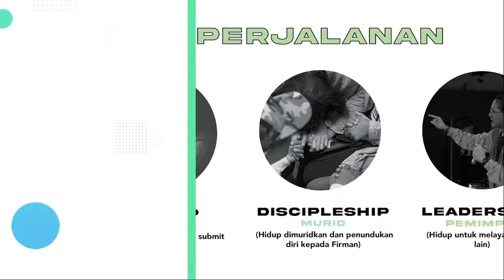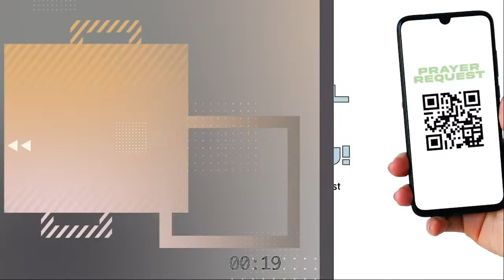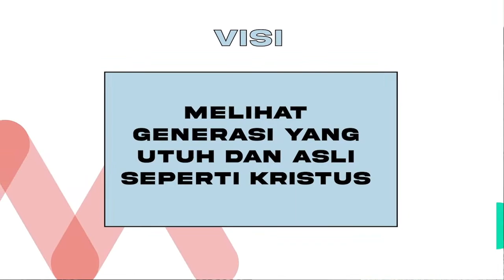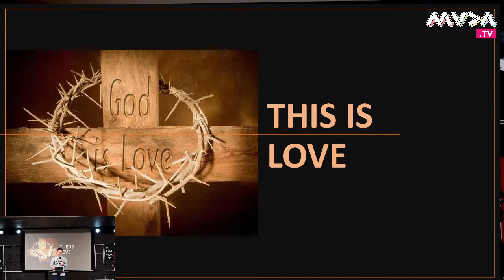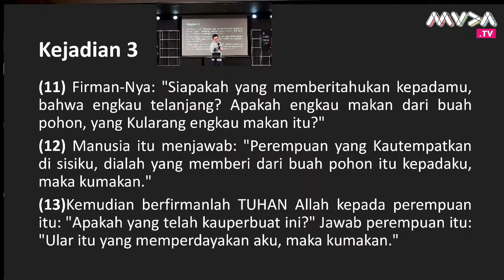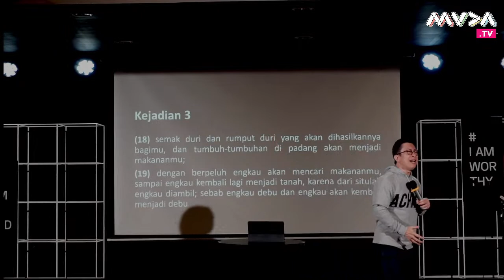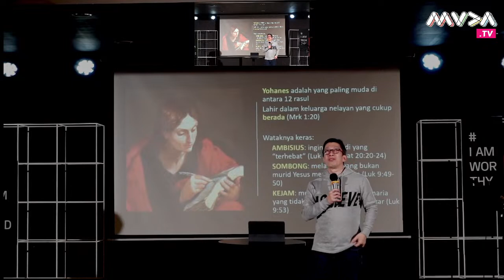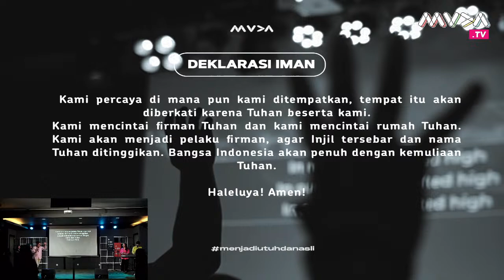This is Love // Online Sunday Service // Ps. Andi Setiawan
Sunday | 17.00
Only at Muda TV